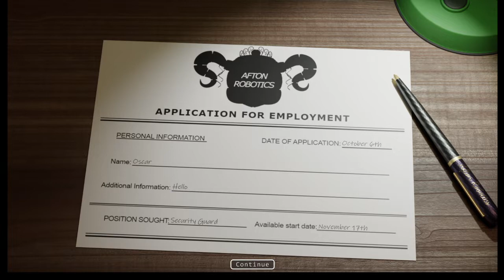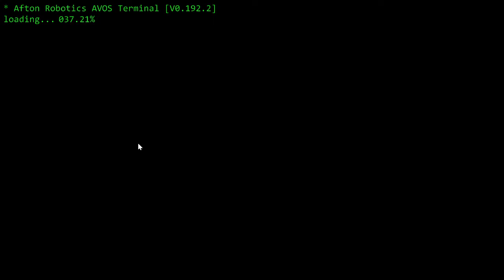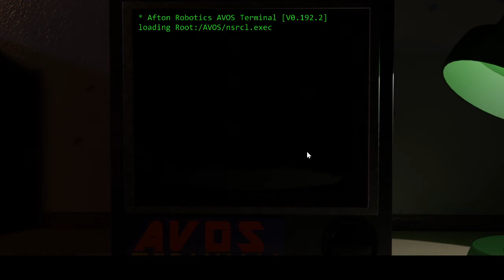AM IN BIG TROUBLE NOW... (CIRCUS BABY'S DINER)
I WAS SO SCARED AM NEVER COMING BACK HERE!